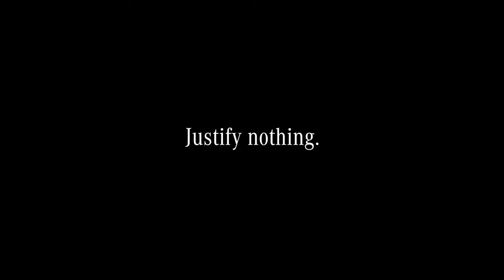A veces ser padre significa poner a tus hijos primero.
Y si eso significa que te subas las medias y te vistas como una princesa, que así sea.

😍Esa es la belleza del siglo XXI.
😍Nadie necesita justificar lo que hace, ni ante nadie, ni por nada, especialmente cuando hace sonreír a sus hijos.
😍No justifica nada.
😍Conduce Clase B.
😍Con la Asistencia Activa de Frenos para mantenerte a ti y a tu familia a salvo: